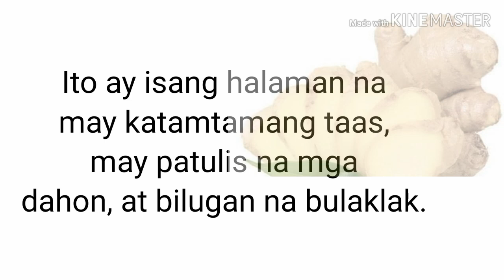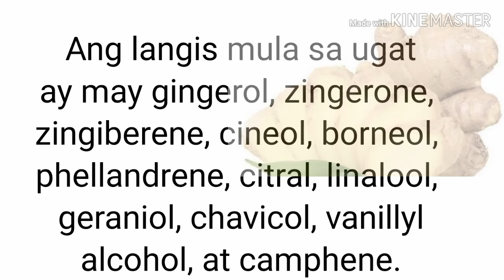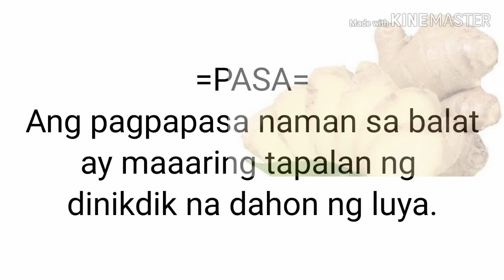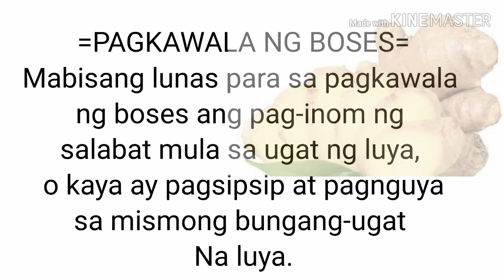ANO-ANO ang benepisyo ng luya | Anong sakit ang pwede mapagaling nito.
LUP o GINGER

Pwede pala itong panlaban sa CORONA VIRUS

CORONA VIRUS

Ang coronavirus ay virus na nabubuhay lamang sa malamig na panahon...Ngunit malabong mabuhay sila sa mainit na panahon..
Kung sakaling magkaroon man kayo NG sakit na ito ay iwasan ninyo Yong uminom NG malamig (cold water) or kahit na anong malalamig na pagkain at iwasan din Yong pagkulong sa kwarto na may aircon.. tandaan lahat uri NG coronavirus ay nabubuhay Lang sila sa malamig na panahon..

👉sintomas ng coronavirus:👈

👉runny nose
👉Sakit NG ulo
👉Sore throats
👉Lagnat
👉Masamang pakiramdam

👉Gamot sa coronavirus👈

Kung sakaling magkaroon man kayo nito.. wag muna kayo kakain sa loob NG 24hrs. At maglaga kayo NG luyang original or salabat at ito Ang gawin ninyong tubig pero kailangan lagi ito mainit.. iinumin ninyo ito hanggang 3 araw na walang patid..or sanayin na ninyo mag inum nito..

👉Paraan NG paglaga NG luyang original👈

Maglaga kayo ayon sa kagustuhan ninyo kase maanghang ito. Pero mas maganda Kung marami para mabilis mamatay Ang virus..

Hiwain ninyo NG manipis para madaling humalo sa mainit na tubig Ang katas nito.. pakuluan ito NG kalahating oras at ilagay sa thermos para di lumamig Ang pinakuluan ninyong luya..

Tamang pag inum nito..
Inumin ito na walang laman Ang tyan.. inumin ito sa Umaga, tanghali, hapon, at bago matulog.

Kung kayo ay nakainum nito. At kayo ay nagugutom.. palipasin muna ninyo NG 30min. To 1hrs. Bago kayo kumain..

👉Tandaan Ang buhay natin ay iisalang Kaya wag pabayaan Ang sakit👈

HALAMANG GAMOT: LUYA

KAALAMAN TUNGKOL SA LUYA BILANG HALAMANG GAMOT

Scientific name: Zingiber blancoi Hassk.; Zingiber officinale Roscoe

Common name: Luya (Tagalog); Ginger (Ingles)

￼Ang luya ay isang bungang-ugat na kilalang pampabango o pampalasa sa mga pagkain. Ito ay isang halaman na may katamtamang taas, may patulis na mga dahon, at bilugan na bulaklak. Ito ay karaniwang pananamim sa maraming taniman sa buong kapuluan ng Pilipinas.

ANO ANG MGA SUSTANSYA AT KEMIKAL NA MAAARING MAKUHA SA LUYA?

Ang iba’t ibang bahagi ng halamang luya ay maaaring makuhanan ng maraming uri ng kemikal at sustansya na maaaring may benepisyo sa kalusugan:

Mayroong terpenoids, flavonoids, alkaloids, at tannins ang halamang luya.

Ang ugat ay may zingerone at shogaol na siyang nagbibigay ng amoy at lasa sa luya.

Ang langis mula sa ugat ay may gingerol, zingerone, zingiberene, cineol, borneol, phellandrene, citral, zingiberene, linalool, geraniol, chavicol, vanillyl alcohol, at camphene.

ANONG BAHAGI NG HALAMAN ANG GINAGAMIT BILANG GAMOT, AT PAANO GINAGAMIT ANG MGA ITO?

Maaaring gamitin bilang gamot ang ilang bahagi ng halaman tulad ng:

Dahon. Maaaring dikdikin at durugin ang dahon upang magamit bilang pantapal sa ilang kondisyon sa katawan.

Ugat. Ang ugat ay karaniwang pinakukuluan upang makagawa ng salabat o ang tsaa mula sa luya. Maari din naman itong nguyain lamang o ipangpahid sa bahagi ng katawan.

ANO ANG MGA SAKIT AT KONDISYON NA MAAARING MAGAMOT NG LUYA?

1. Rayuma. Maaaring dikdikin ang bungang-ugat ng luya at lagyan ng langis bago ipantapal sa bahagi ng katawan na nananakit dahil sa rayuma. Maaari ding painumin ng salabat, o ang pinaglagaan ng ugat ng luya, para sa pabaliklablik na rayuma.

2. Sugat. Ginagamit naman bilang panlinis sa sugat ang katas ng bungang-ugat ng luya na hilauan ng 70% na alcohol.

3. Hirap sa pagtunaw. Iniinom ang pinaglagaan ng bungang-ugat ng luya (salabat) na parang tsaa para sa kondisyon ng pananakit sa sikmura at hirap sa pagtunaw ng pagkain.

4. Pagtatae. Dapat namang ipahid daw ang hiniwang luya sa paligid ng pusod upang maibsan ang kondisyon ng pagtatae.

5. Ubo. Iniinom din ang salabat, o tsaa na mula sa pinaglagaan ng bungang-ugat ng luya para sa ubo.

6. Sore throat. Ang pananakit ng lalamunan ay maaari namang matulungan ng pag-inom sa salabat pati na ang pagnguya sa mismong ugat ng luya.

7. Pasa. Ang pagpapasa naman sa balat ay maaaring tapalan ng dinikdik na dahon ng luya.

8. Kawalan ng gana sa pagkain. Mahusay daw na pampagana ang pagkain sa luya na sinawsaw sa asin.

9. Pagsusuka. Pinakakain din ng bungang-ugat ng luya ang taong nakararanas ng pagsusuka at pagliliyo.

10. Pamamanas sa katawan. Ang paginom naman sa katas ng ugat ng luya ay mabisa para mawala ang pamamanas o ang pagkakaroon ng tubig sa katawan.

11. Pananakit ng ulo. Ang dinikdik na luya ay pinangtatapal sa noo ng taong nakararanas ng nananakit na ulo.

12. Pagkawala ng boses. Mabisang lunas para sa pagkawala ng boses ang pag-inom ng salabat mula sa ugat ng luya, o kaya ay pagsispsip at pagnguya sa mismong bungang-ugat na luya.

CTTO